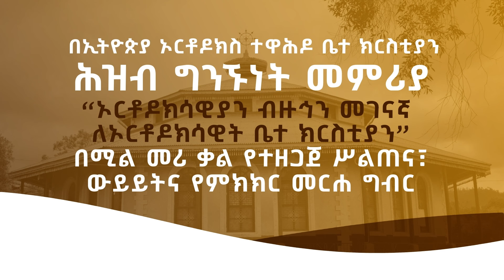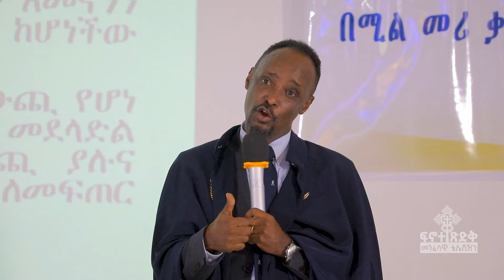ኦርቶዶክሳዊያን ብዙኅን መገናኛ ለኦርቶዶክሳዊያን ቤ/ክ ̋ በሚል መሪ ቃል የተዘጋጀ ሥልጠና፣ውይይትና የምክክር መርሐ ግብር / ክፍል ፩/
/ ክፍል ፩/ በኢትዮጲያ ኦርቶዶክስ ተዋሕዶ  ቤ/ክ ሕዝብ ግኑኙነት መምሪያ  ̋ኦርቶዶክሳዊያን ብዙኅን መገናኛ ለኦርቶዶክሳዊያን ቤ/ክ ̋ በሚል መሪ ቃል የተዘጋጀ ሥልጠና፣ውይይና የምክክር መርሐ ግብር